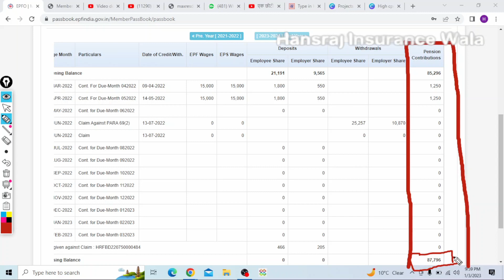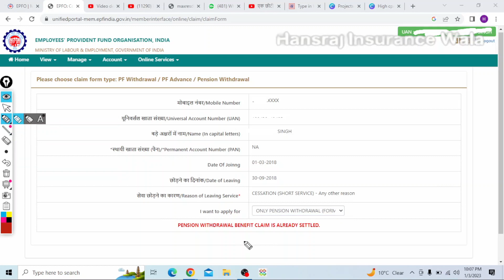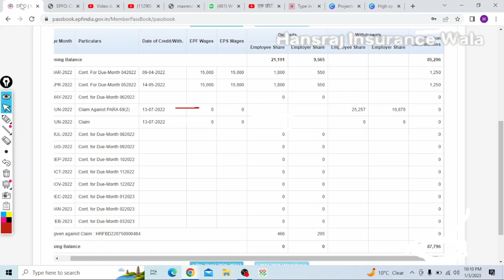PF का Pension का पैसा क्यों नहीं निकल रहा है।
Product for CSC Center
. Topics cover in this video-
pf pension ka paisa nhi nikal raha
pf pension ka paisa nhi nikal raha hai